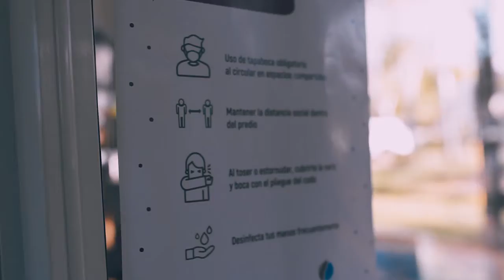Las Termas de la Selva transitaron su fin de semana de reapertura